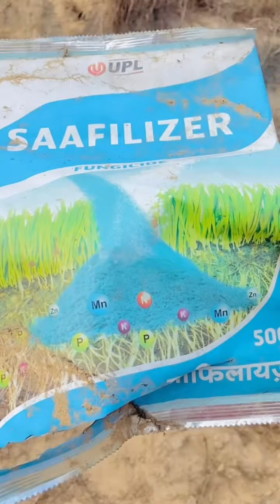ਕਣਕ ਕੀ ਆਦੀ ਮਿਤਰੋ